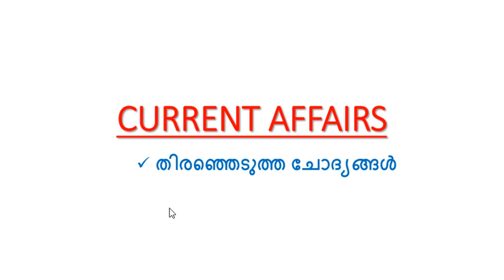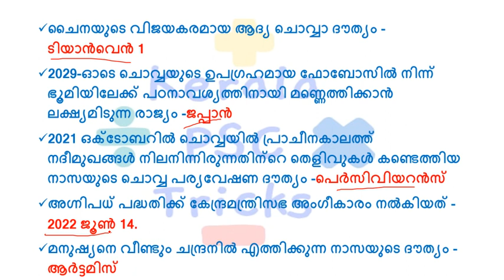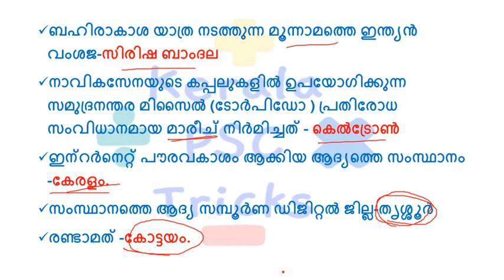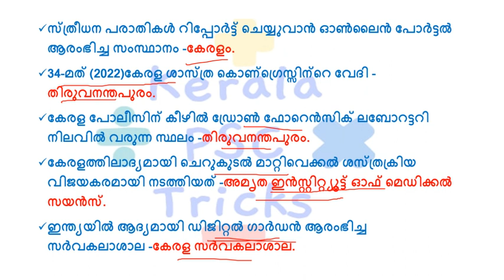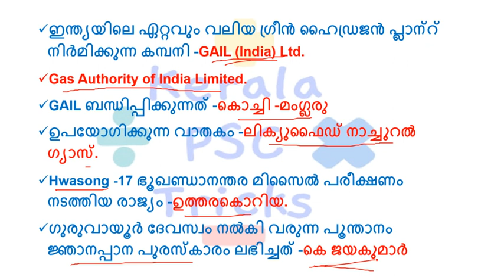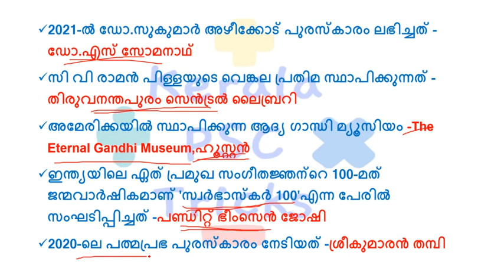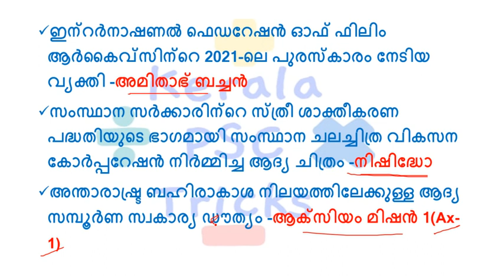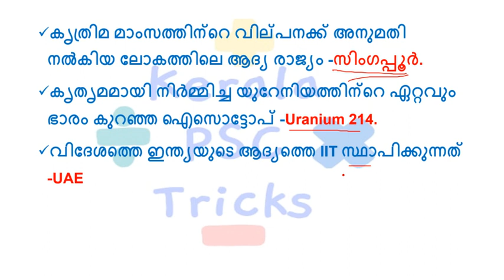CURRENT AFFAIRS|NATIONAL|INTERNATIONAL|KERALA PSC|KDRB|PRELIMS|MAINS|KERALA PSC TRICKS|LDC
തിരഞ്ഞെടുത്ത കറന്റ്‌ അഫയെര്സ് ചോദ്യങ്ങൾ!
ദേശീയ അന്തർദേശീയ രംഗം!!!
പ്രതീക്ഷിക്കാവുന്ന ചോദ്യങ്ങൾ!!

OR